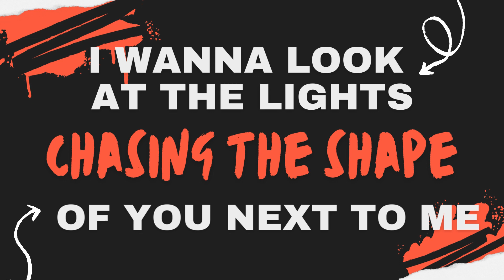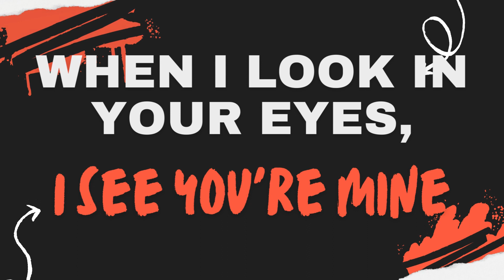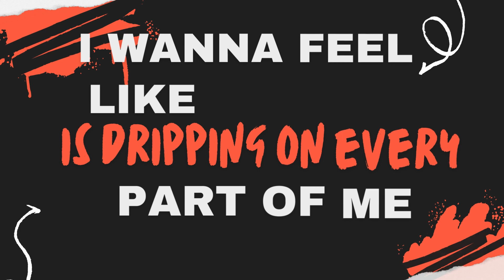Ellie Goulding - By The End Of The Night (Lyrics)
Ooh-ooh
Ooh-ooh

Wide awake, in the midnight sun
Elevate, you're the brand-new drug
I wanna taste, wanna dry my tears
They disappear when I'm

With you, feel like the summer
Saturday upper, I want you
Don't make me wait, take me away

I wanna feel like the sky is dripping on every part of me (Part of me)
And by the end of the night
I wanna look at the lights
Chasing the shape of you next to me
I wanna be the only one in the world
When I look in your eyes, I see you're mine

Is it love? Call it chemical
The way you touch, so unforgettable
I don't wanna sleep with fever dreams when I'm

Chasing the shape of you next to me (Next to me)

Two hearts running wild and free
By the end of the night
Two hearts just falling too deep (Ooh)

Don't make me wait (Oh), take me away